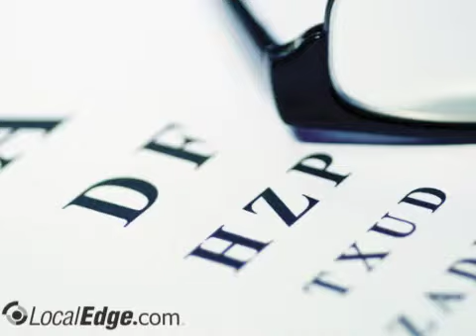Avenue Opticians Kenmore NY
Avenue Opticians
disposable contacts, eyewear, eye exams, sunglasses, mobile optical services,opticians, vision, eyeglass frames, eyeglasses, bifocals, protective eyewear, contact lenses,